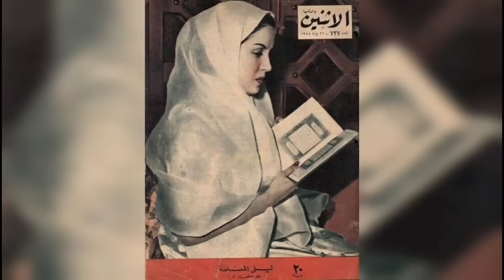أسلمت في ليلة القدر وأنور وجدي استولي علي أموالها وتعرف على زواجها السري وشاهدها بعد تقدمها في العمر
عادل امام
اخبار_ الفن_والفنانين
الفنانة ليلى مراد
الفنانة نجاة الصغيرة
الفنانة وردة
الفنان منير مراد
الفنان سراج منير
الفنانة هدي سلطان
الفنانة شادية
الفنانة فيروز
الفنانة فاتن حمامه
الفنانة سعاد حسني
الفنانة فيفي عبده
الفنان انور وجدي
الفنان فريد شوقي
الفنان زكي فطين عبد الله
الفنان كمال الشناوي
الفنان فريد الاطرش
الفنان محمد عبد الوهاب
الفنان زكي رستم
الفنان نجيب الريحاني
الفنان عبد الحليم حافظ
المخرج زكي فطين عبد الوهاب